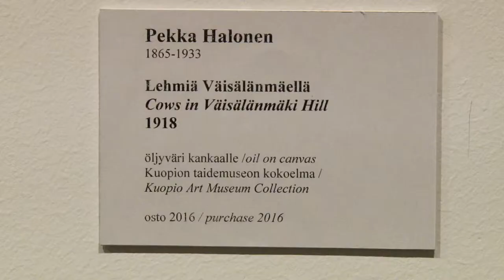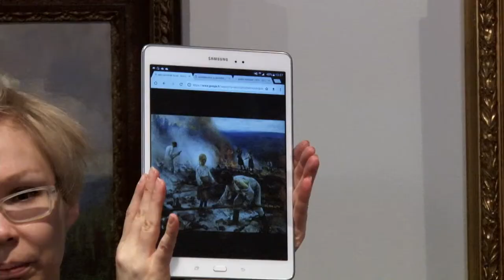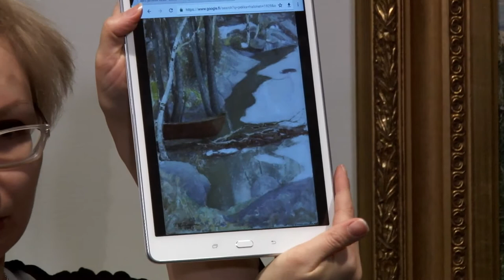Taidevartti: Pekka Halonen – Lehmiä Väisälänmäellä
”Lehmiä Väisälänmäellä” on öljyvärimaalaus vuodelta 1918.

Taulussa esiintyy itäsuomenkarjaa eli kyyttöjä – mutta missä Väisälänmäki sijaitsee ja miten se liittyy Pekka Haloseen?

Tätä selvitellään tämänkertaisessa Taidevartissa.